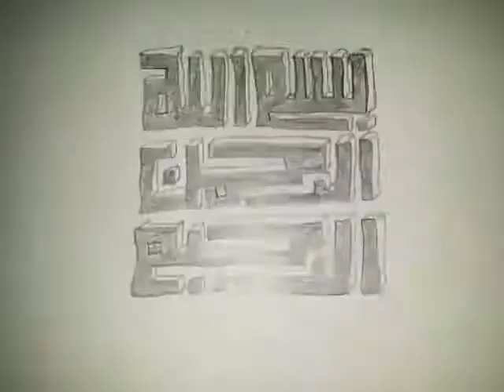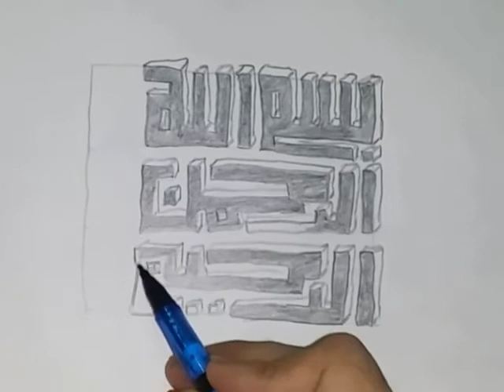رسم بسم الله الرحمن الرحيم بخط تربيعي Drawing in the name of God, Most Gracious, the Most Merciful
بسم_الله_الرحمن_الرحيم_في_صورة_بخط_تربيعي_ IDrawing_in_the_name_of God,_the_Most_Gracious,_the_Most_Merciful#
بسم الله الرحمن الرحيم في صورة وبخط تربيعي . Drawing in the name of God,  Most Gracious, the Most Merciful

ولا تنسوا الدعاء لنا